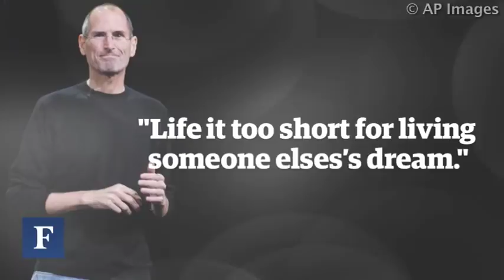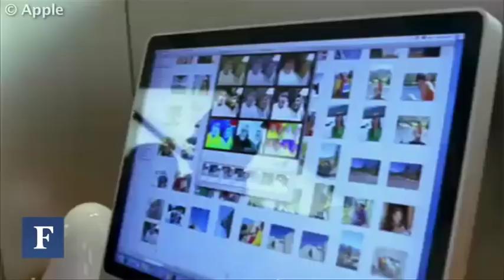What You Can Learn From Steve Jobs | Forbes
Seven lessons in success from the Apple legend.